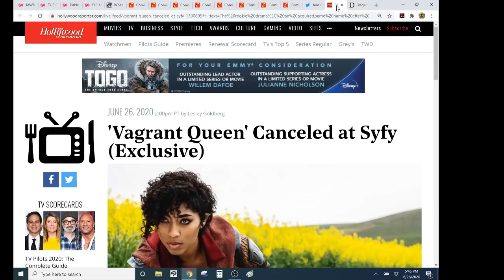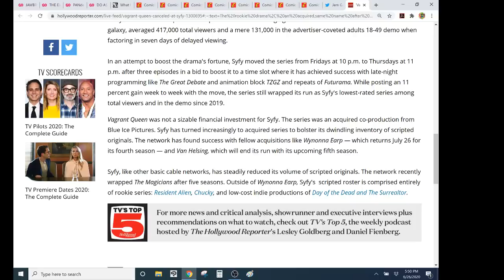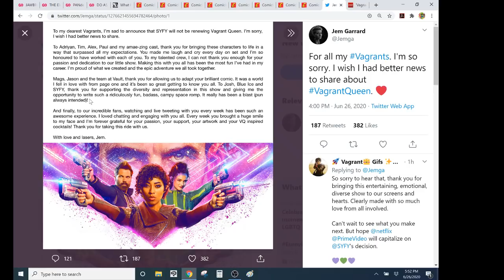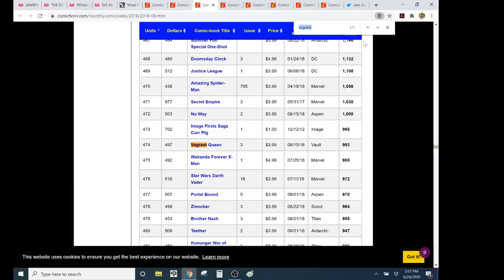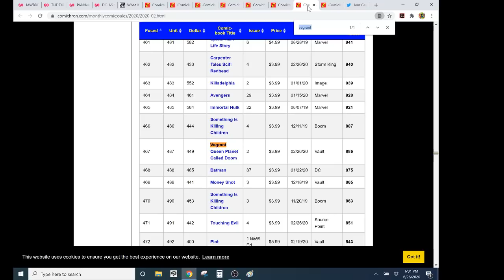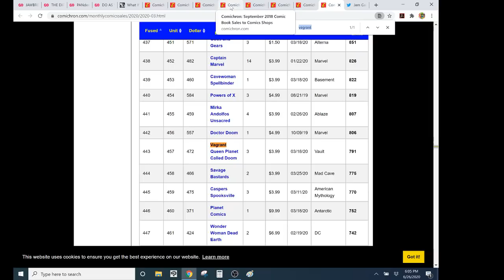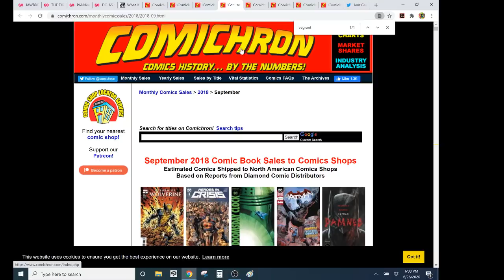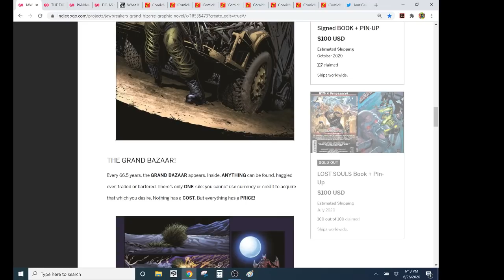769 Reasons Why The VAGRANT QUEEN SyFy TV Show Was Cancelled After Just One Season